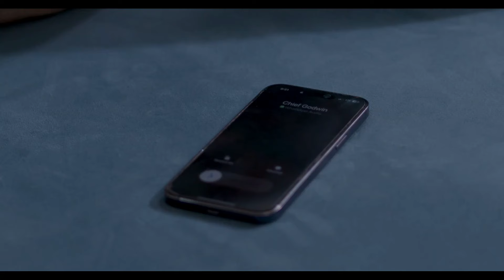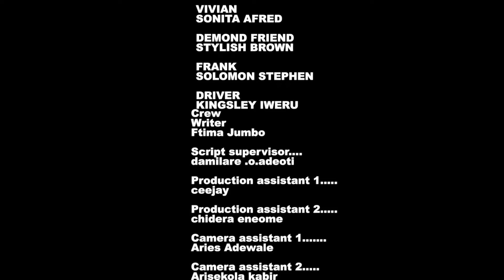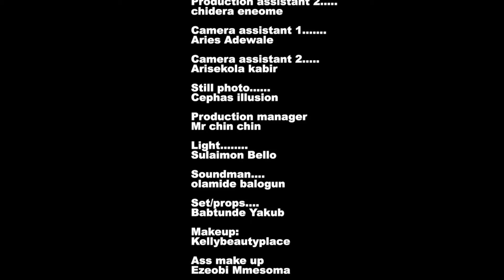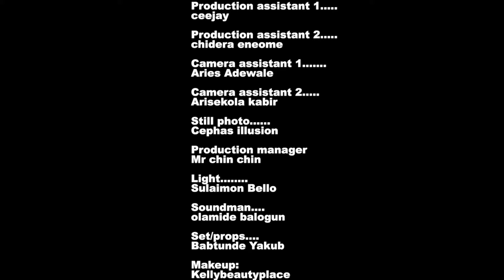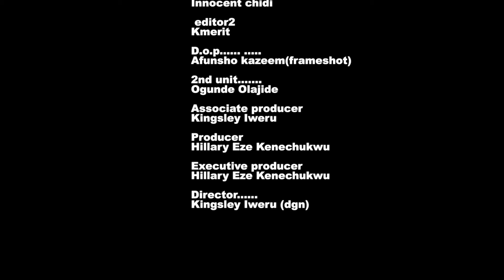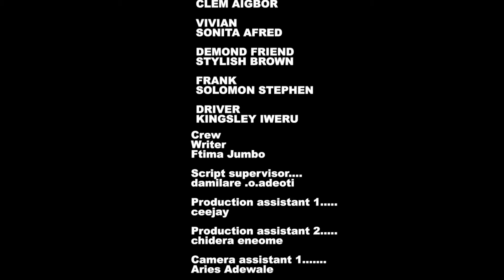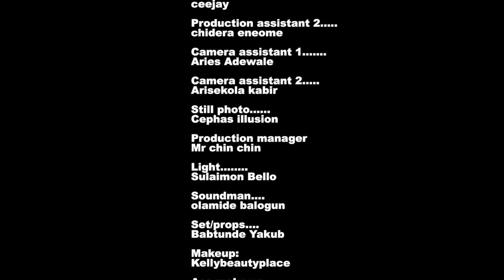CAREER OVER LOVE (NEW MOVIE) - MAURICE SAM, FRANCES BEN MOVIES 2024 | Nigerian Marriage Movie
Watch the best of 2024 EXCLUSIVE NOLLYWOOD MOVIES here On @nollylovetv

LAST SURROGATE